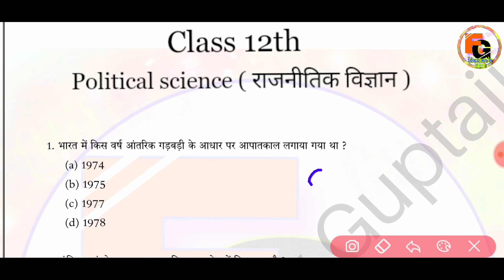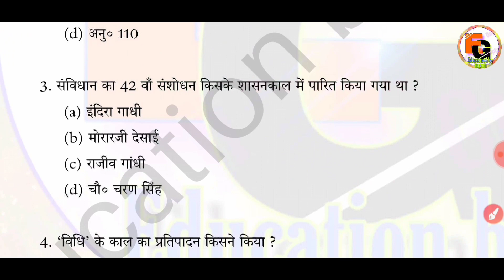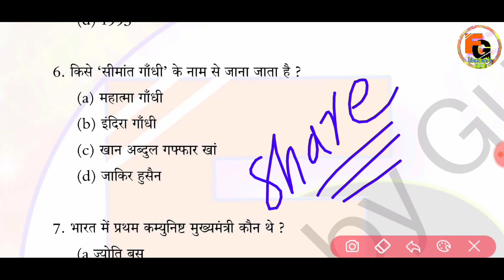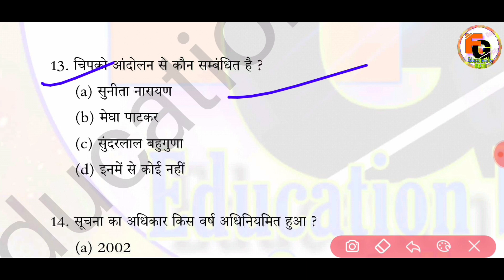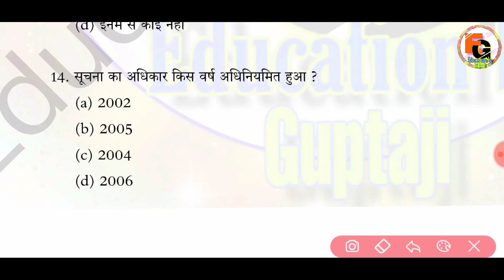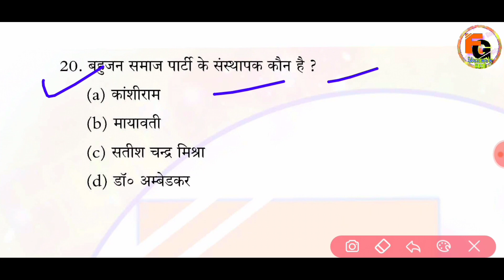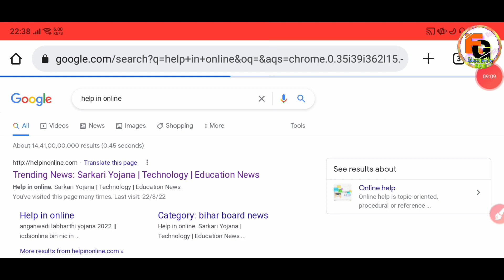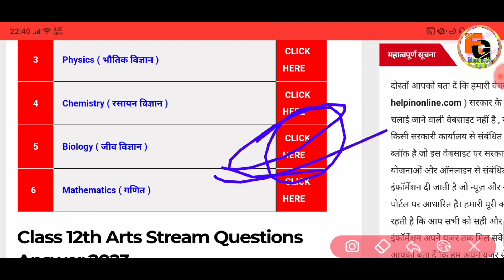12th Art's Political Science Most VVI Question 2023 || BSEB 12th Political Science Objective 2023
12th Art's Political Science Most VVI Question 2023 || BSEB 12th Political Science Objective 2023

0:04
2:07
3:30
4:54
5:10
6:30
7:50
8:54
9:10
10:33
11:12
12:25
13:45
14:21
15:23
16:48
17:20